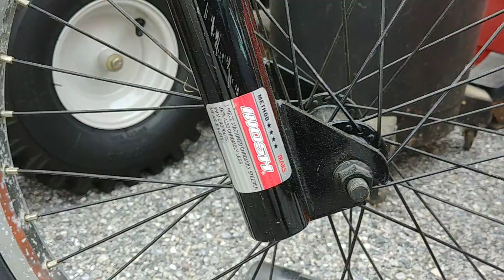Clearing out some space in the garage....gotta pay a deductible. Mid school Bmx complete bikes.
24" BMX Redline Proline, Specialized Hemi Comp Fat boy 20", and Mosh Method 4

Group buy for 750, or 400 for the Redline, 250 for the Mosh, 300 for the Specialized.

Cash works if you're local. If not local...I can do PayPal.